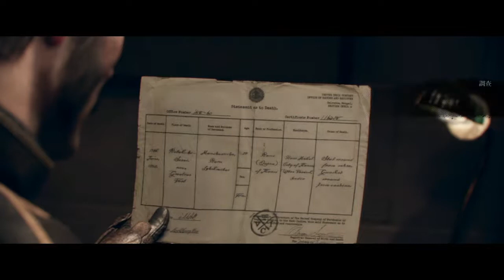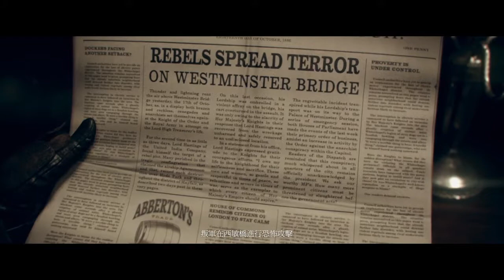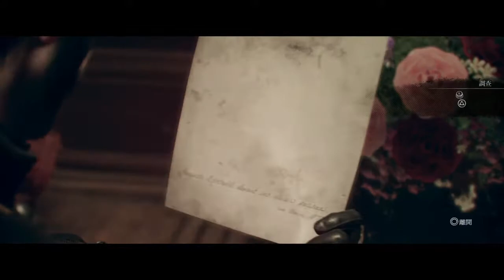The Order: 1886 騎士團: 1886-(14)袍澤情誼 Part 2/Brothers in Arms Part 2